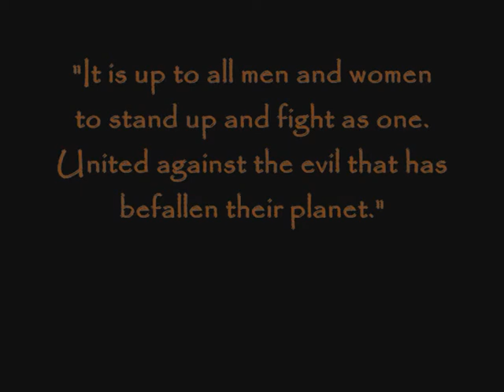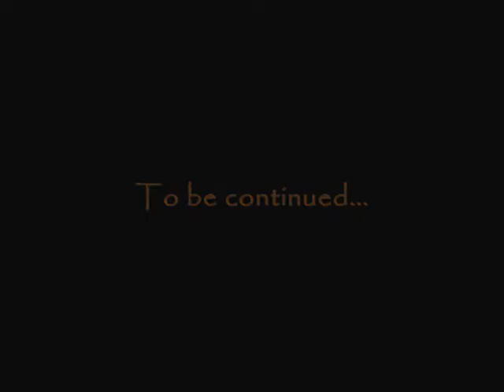Mithrid vs loatheb at 60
Mithrids first kill at the boss loatheb in naxx